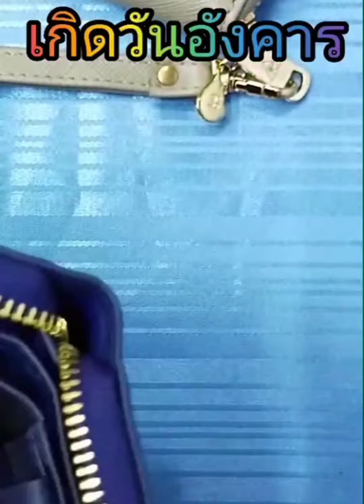เกิดวันอังคารปี 64 ใช้กระเป๋าสตางค์สีอะไรดี เสริมการเงินโชคลาภ#กระเป๋าสตางค์ศาสตร์ตัวเลข 4289 6395